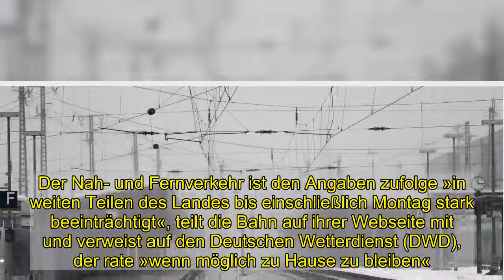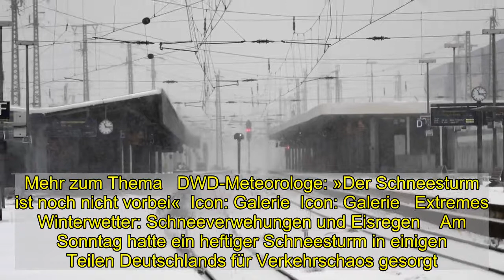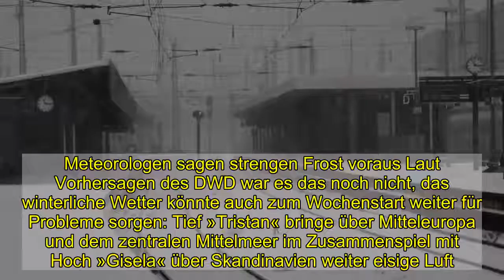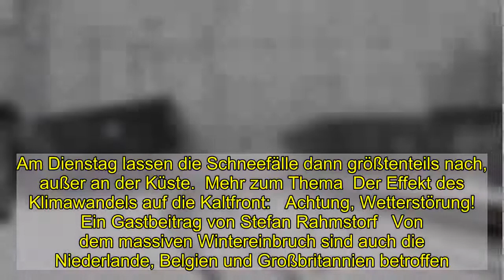Wetter: Bahnverkehr wegen Schnee und Sturm auch am Montag eingeschränkt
Wer auf die Deutsche Bahn angewiesen ist, muss auch zum Wochenbeginn noch mit deutlichen Einschränkungen rechnen. Der Nah- und Fernverkehr ist den Angaben zufolge »in weiten Teilen des Landes bis einschließlich Montag stark beeinträchtigt«, teilt die Bahn auf ihrer Webseite mit und verweist auf den Deutschen Wetterdienst (DWD), der rate »wenn möglich zu Hause zu bleiben«. In einigen Regionen droht demnach teils extremes Unwetter.    Die Bahn will ihren Kunden in der schwierigen Wetterlage entgegenkommen. Die Kulanzregelung für Reisende im Fernverkehr wird dem Unternehmen zufolge auf Tickets für Fahrten am 8. Februar ausgeweitet. Bereits gebuchte Fahrkarten können demnach bis einschließlich sieben Tage nach Störungsende flexibel genutzt oder kostenfrei storniert werden. Auf den Autobahnen in Westfalen und im südlichen Niedersachsen wird das unwetterbedingte Lastwagen-Fahrverbot bis Montagmittag um 12 Uhr ausgeweitet. Grund sei der anhaltende Schneefall, teilte die Autobahn Westfalen mit. Zudem seien einige Autobahnen so stark vereist, dass es derzeit unmöglich sei, die Fahrbahnen komplett eis- und schneefrei zu bekommen.   Das Fahrverbot war in der Nacht von Samstag auf Sonntag zunächst in den Regierungsbezirken Detmold und Münster, später auch im Regierungsbezirk Arnsberg angeordnet worden. Die Winterdienstzentrale der Autobahn Westfalen in Hamm rechnet nach eigenen Angaben nicht vor Montagmittag mit einer wesentlichen Wetterberuhigung.  Mehr zum Thema   DWD-Meteorologe: »Der Schneesturm ist noch nicht vorbei«  Icon: Galerie  Icon: Galerie   Extremes Winterwetter: Schneeverwehungen und Eisregen    Am Sonntag hatte ein heftiger Schneesturm in einigen Teilen Deutschlands für Verkehrschaos gesorgt. Mancherorts fielen mehr als 30 Zentimeter Schnee, dazu kamen meterhohe Verwehungen. So waren die Einschränkungen im Bahnverkehr teils massiv: Zwischen Hamburg und Nordrhein-Westfalen sowie zwischen Hamburg und Hannover etwa verkehrten keine Züge. Der Bahnverkehr zwischen Hamburg und Berlin war ebenfalls eingeschränkt. Für gestrandete Reisende stellte die Bahn an einigen Bahnhöfen sogenannte Aufenthaltszüge auf – zum Aufwärmen.    Auch im Straßenverkehr ging mancherorts nichts mehr. Der heftige Wintereinbruch brachte die Räumdienste etwa in Nordrhein-Westfalen an ihre Grenzen. Die Polizei musste spiegelglatte Autobahnen sperren, es gab Hunderte Unfälle. Busse standen vielerorts still. Autos blieben in tiefen Schneewehen stecken. In Wuppertal befreiten Einsatzkräfte sechs Menschen aus einer Schwebebahn. Die Bahn konnte nach Angaben der Feuerwehr durch das eisige Wetter nicht mehr fahren und blieb stehen. Die Fahrgäste wurden mit Drehleitern aus luftiger Höhe befreit und blieben unverletzt. Wegen der großen Schneemassen stürzte außerdem in Hagen ein Zirkuszelt ein. 13 Tiere wurden gerettet.    Der Lastwagenverkehr kam in Osthessen schon in der Nacht zum Sonntag zeitweise zum Erliegen. Mehr als 55 Sattelzüge konnten dort aufgrund der glatten Fahrbahn und ihr